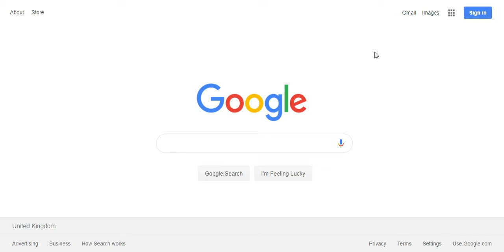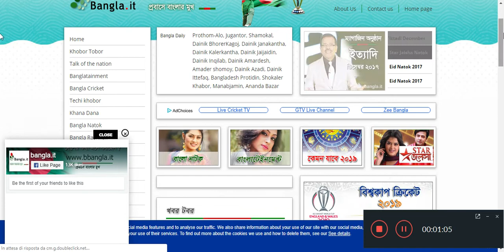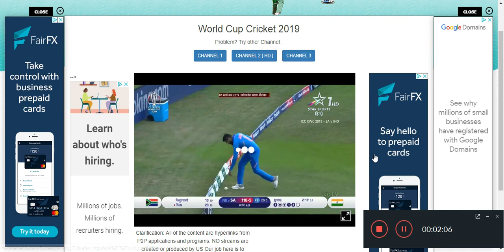ICC Cricket World Cup 2019 – Live Stream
abu baker siddiki